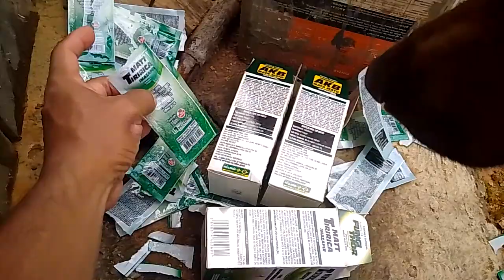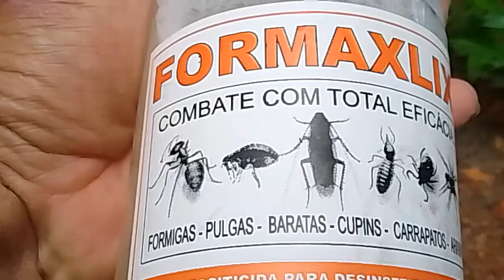testando Mata Tiririca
fui chácara  testar o mata tiririca . herbicida sistêmico .pra controle de pragas daninhas . fazendo teste .se não vai afetar minhas plantas